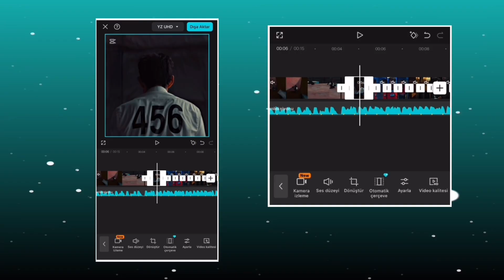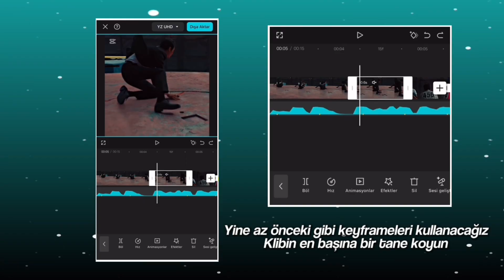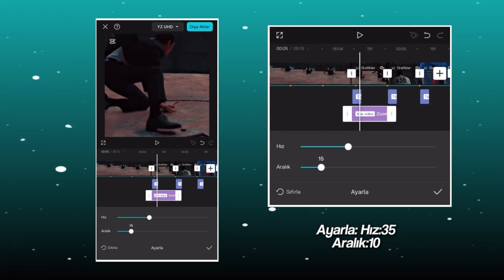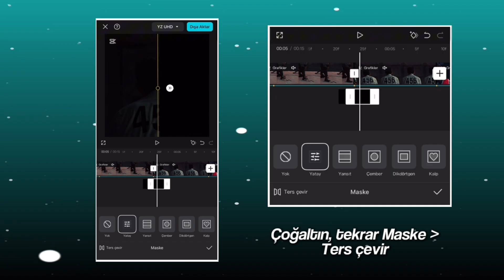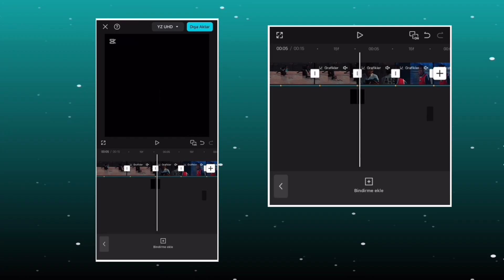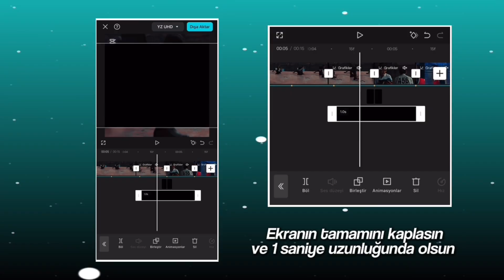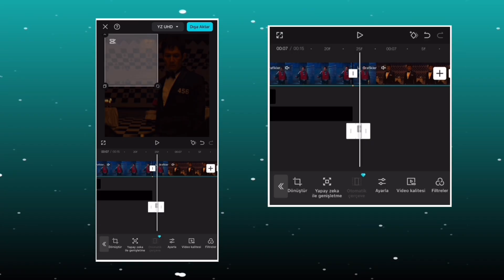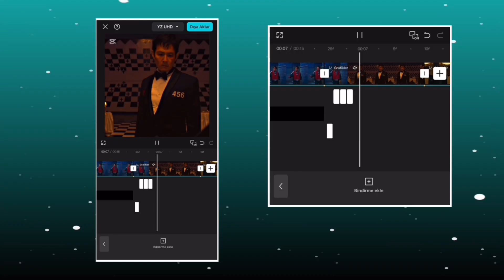“DIA DELÍCIA” EDİTİ YAPIMI | CAPCUT PROSUZ KOLAY EDİT | NASIL YAPILIR? [TUTORIAL]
Herkese merhabalar, bu videomda “Capcut” uygulamasından proya gerek duymadan, ücretsiz kolay edit nasıl yapılır diye soranlar için, “Dia Delicia” akımının yapımını gösterdim. Umarım işinize yaramıştır. Aklınıza takılan bir yer olursa yorumlarda belirtmeyi unutmayın 🩵

Merhabalar ben Lexa.tutorial​⁠, bu kanalda sizlere Capcut hakkında bildiğim şeyleri anlatıyorum.
Video konseptim Tutorial videolarıdır. Bu içerik Türkiye’de pek yaygın değil. O yüzden bunu seçtim. Umarım videolarım işinize yarıyordur.

Videolarımda kullandığım şarkılar üzerinde bir hakkım yoktur!
Videolarımda kullandığım fotoğraflar üzerinde bir hakkım yoktur!

00:00 Başlangıç
00:25 Ses ve kliplerin ayarlanması
1:13 Efektler
2:11 Zoom in yapımı ve grafikler
2:52 Diğer efektler
3:39 Aydınlatma-Karartma animasyonu
4:10 Diğer
9:14 Bitiş :)